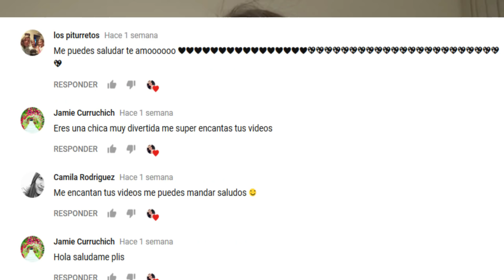Mi COLECCION de SLIME ! ❤️